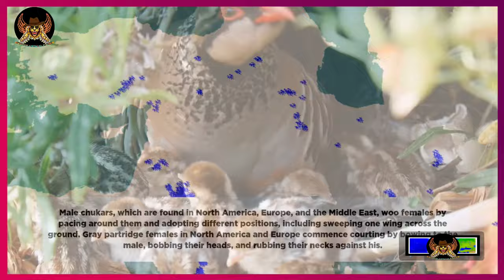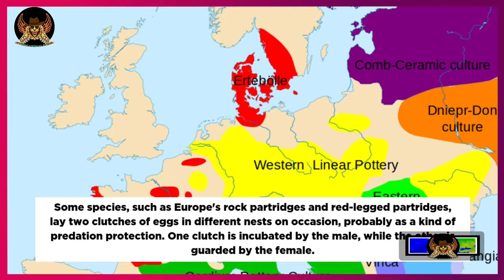What is the definition of a partridge?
COMMON NAME: Partridges
SCIENTIFIC NAME: Phasianidae
DIET: Omnivore
AVERAGE LIFE SPAN IN THE WILD: 3 years
SIZE: Around a foot long
WEIGHT: About a pound